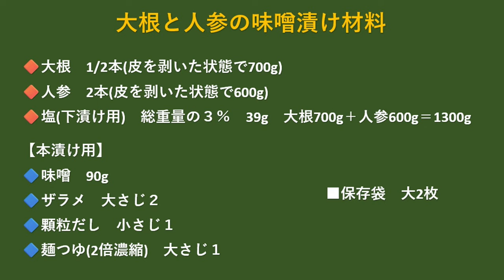【保存袋で！簡単！☆大根と人参の味噌漬けの作り方】☆保存袋で作る！☆お手軽簡単☆大根と人参の漬物レシピ☆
こんにちは！
今回は「大根と人参の味噌漬け」を作りました。
調味料を合わせた味噌床をジップ袋に入れて漬け込むので、お手軽に自家製の漬物を楽しめます。
お味噌の風味が美味しい味噌漬け。
ご飯におつまみにいかがでしょうか。
是非！作ってみてくださいね！

🔷漬け込む袋は、保存袋(ジップロック)を使用していますが、ビニール袋でも大丈夫です。その際、厚手の袋か袋を二重にしてください。タッパーなどの保存容器でも大丈夫です。
🔷お味噌は、お好みの物をお使いください。だし入り味噌でもOKです。
🔷レシピ中は、ザラメを使用していますが、三温糖など代用できます。

【材料】
🔶大根　1/2本(皮を剥いた状態で700g)
🔶人参　2本(皮を剥いた状態で600g)
🔶塩(下漬け用)　総重量の３％　39g　大根700g＋人参600g＝1300g
《本漬け用》
🔷味噌　90g
🔷ザラメ　大さじ２
🔷顆粒だし　小さじ１
🔷麺つゆ(2倍濃縮)　大さじ１
■保存袋　大2枚